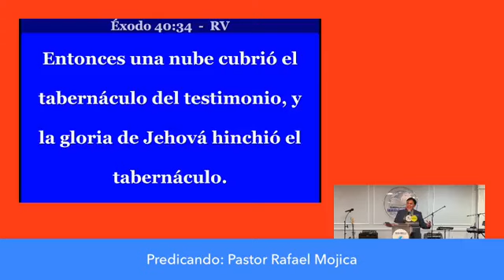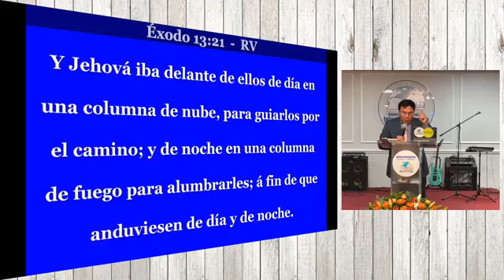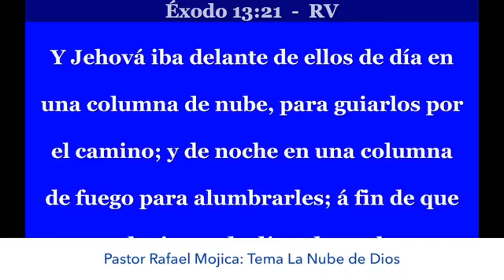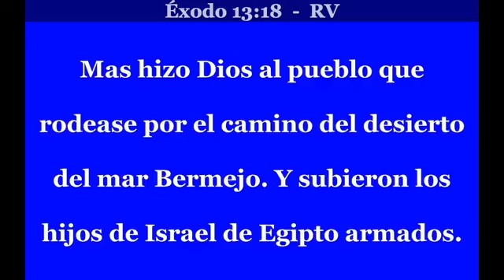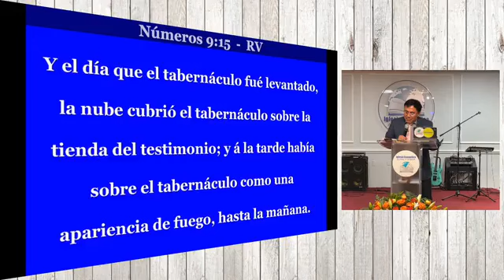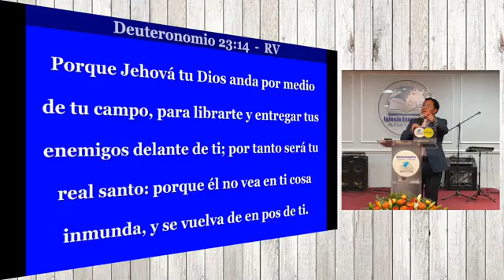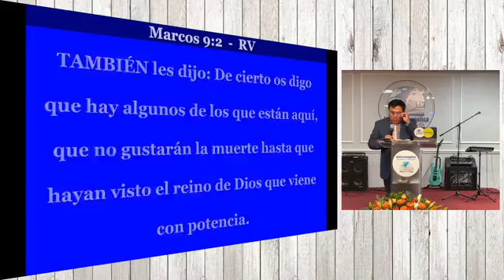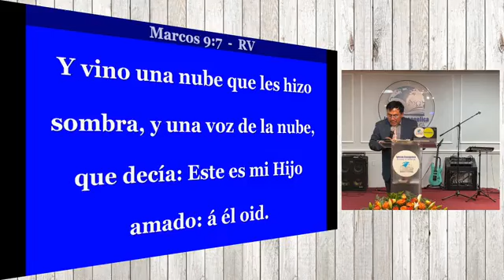La Nube de Dios - Pastor Rafael Mojica